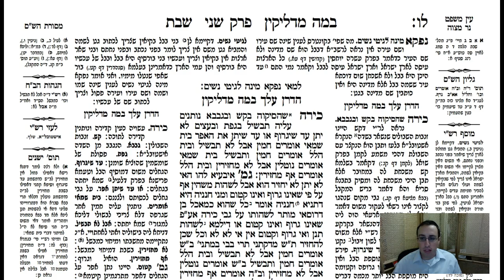Shabbos Daf 36b Daf Yomi Gemara (Talmud) Meseches Shabbos Daf 36b (Shabbat)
Gemara Talmud Shabbos Daf 36b Screencast Enjoy these videos? There are many ways to support Daf Tube!